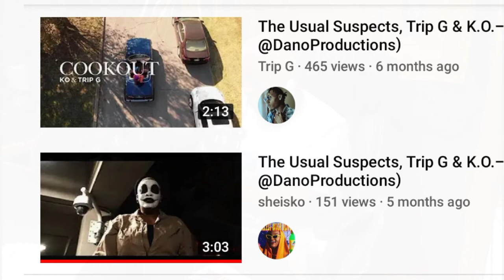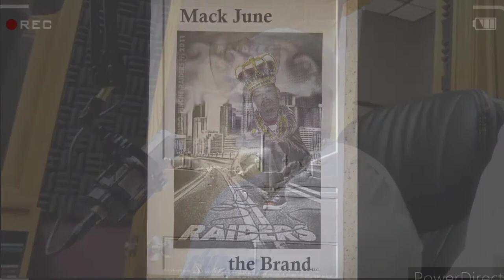Ep. 15 K.O. the BLONDE Bombshell of Enid Oklahoma...Pirate Ship Radio exclusives!!!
Do Gentlemen really prefer Blondes? As promised the most anticipated interview of the season. Courtesy of  Pirate Ship Radio "Spotlight"  Mack June TV presents...K O 🎶

Much Love...You are Appreciated!!!